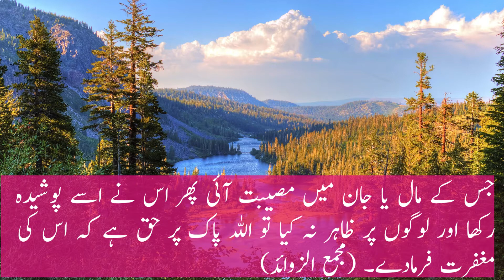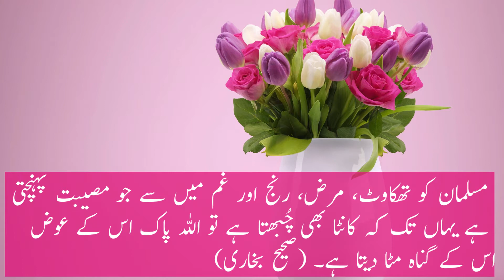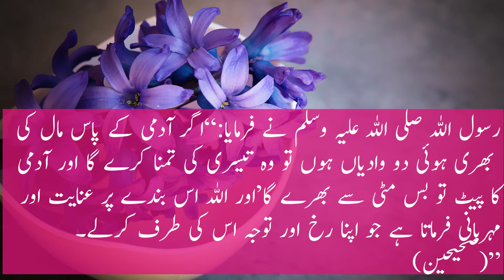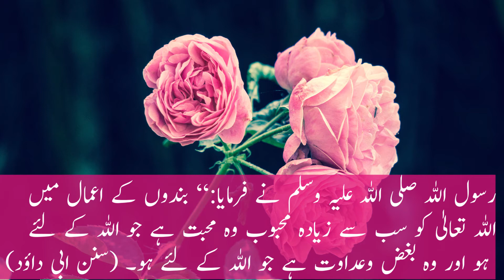Hadith of Prophet Muhammad PBUH | Hadees Nabvi in Urdu | حدیث نبوی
The Hadith is the collected traditions of the Prophet Muhammad, based on his sayings and actions. ... Each hadith usually begins with the chain of the narrators (isnad) going back to the time of the Prophet Muhammad and his companions, which is then followed by the text of the tradition itself.
Hadees of Prophet Muhammad PBUH | Hadees Nabvi in Urdu | حدیث نبوی